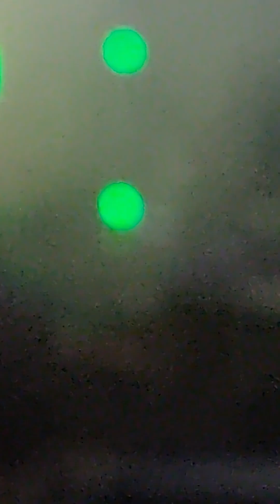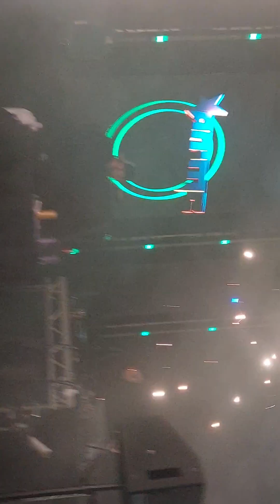Rezerection - The Homecoming 2024 - Anime - 6.4.24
Hardstyle Superheroes Arena